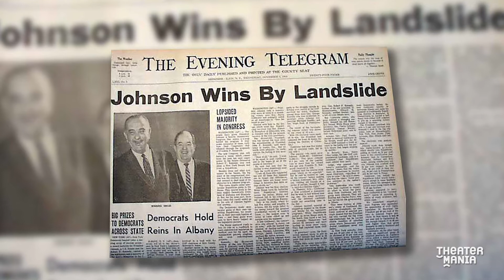American History on Broadway: Meet LBJ, MLK, and the Players of The Great Society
Five years after winning a Tony for All the Way, which depicted the accidental presidency of Lyndon Johnson, playwright Robert Schenkkan has returned to Broadway with the conclusion of his LBJ saga, The Great Society. Set after Johnson's landslide victory, the work stars Brian Cox as the president, Grantham Coleman as Martin Luther King Jr., and a host of stage vets in dozens of roles, ranging from Vice President Hubert Humphrey to Bobby Kennedy. Here, the stars fill us in on the real-life inspirations behind their characters.